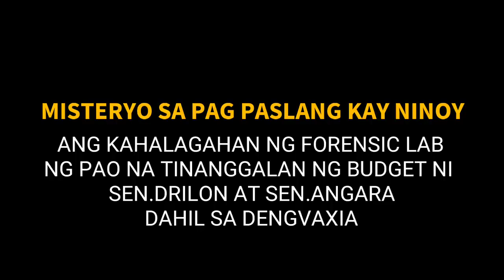LIHIM NA PAG KAMATAY NI NINOY AQUINO FORENSIC LAB NG PAO TINANGGALAN NG BUDGET NI DRILON AT ANGARA